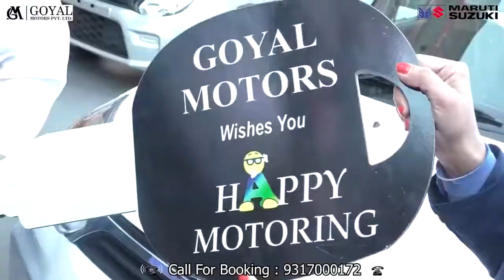ऊना : कुटलैहड़ में हर घर में लगे है नल, लेकिन नहीं है उनमें जल - देसराज मोदगिल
Una: Every house in Kutlahar has taps, but there is no water in them - Desraj Moudgil